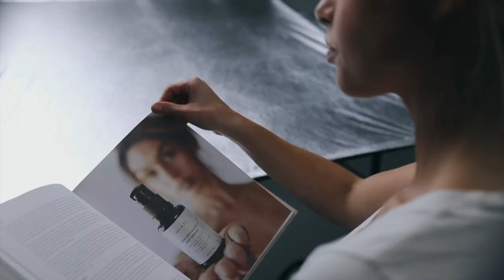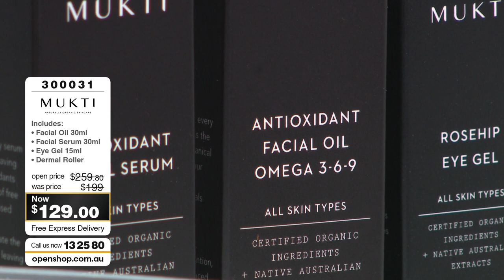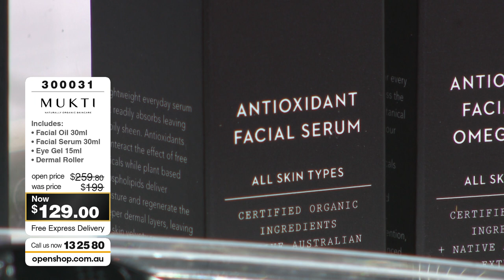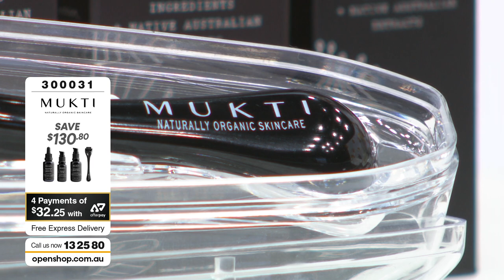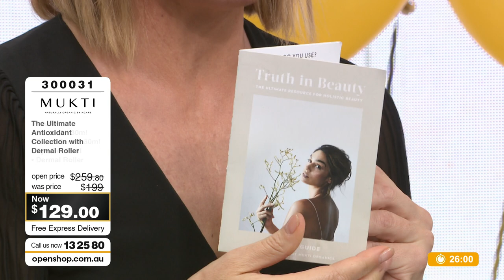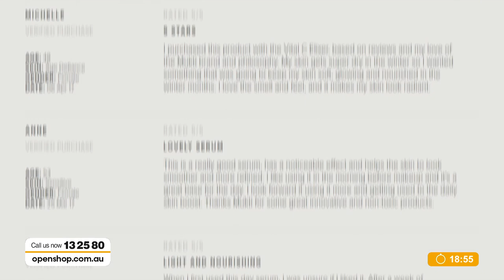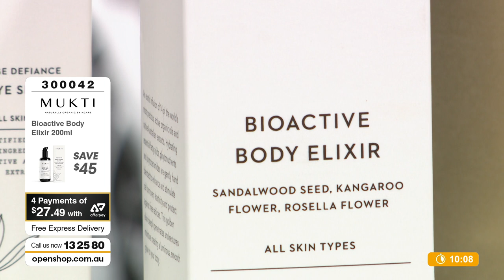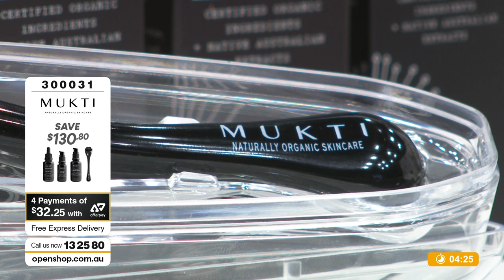Black Friday Sale Part 6- Mukti- Openshop 29/11/2019